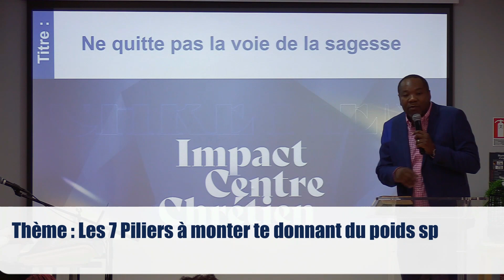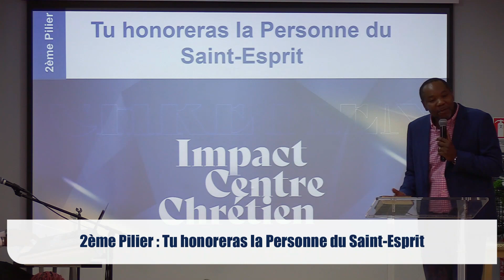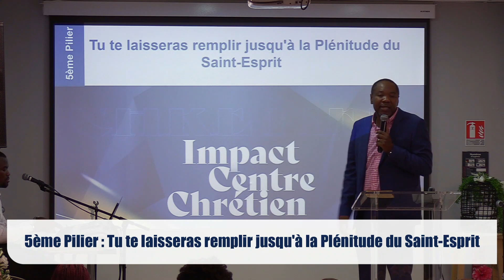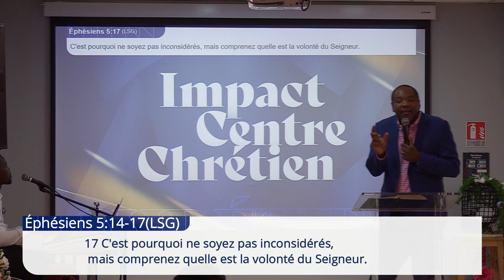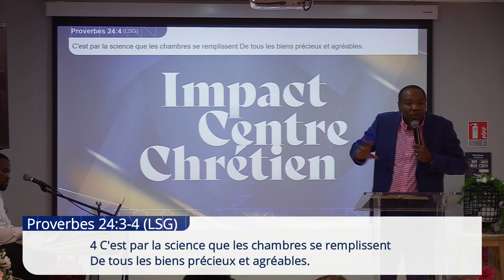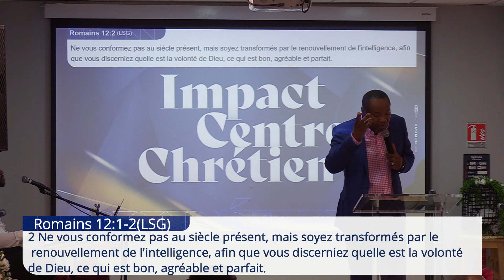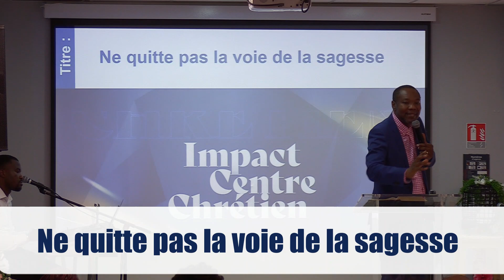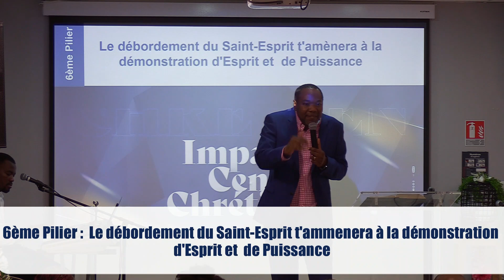Ne quitte pas la voie de la sagesse !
Les 7 Piliers à monter te donnant du poids spirituel devant Dieu et les hommes - Partie 9
1er Culte de célébration 17/09/2023
Assistant Pasteur Emmanuel MORDIVA
Vous êtes les bienvenus dans votre église locale
Impact Centre Chrétien MASSY-PALAISEAU
adresse :
2 rue du Buisson aux fraises
91300 Massy

2 Cultes de célébration :
1er Culte : 8h15 - 10h15
2ème Culte : 11h00 - 13h30
Impact Centre Chrétien - Campus Massy-Palaiseau
1• VOUS VENEZ D’ACCEPTER JÉSUS

3• VOUS SOUHAITEZ CONTRIBUER PAR UN DON OU UNE OFFRANDE

5• INSCRIVEZ-VOUS À IMPACT ÉCOLE BIBLIQUE INTERNATIONALE, VÉRITABLE PLATEFORME D’ACCÉLÉRATION DE VOTRE DESTINÉE

6• VOUS SOUHAITEZ ASSOIR EN VOUS LES FONDAMENTAUX DE LA VIE EN CHRIST ET EXPÉRIMENTER UNE CROISSANCE SPIRITUELLE, INSCRIVEZ-VOUS AU FORMATION DU PARCOURS DE CROISSANCE DE LA NOUVELLE CRÉATION

7• POUR SUIVRE LES 4 SÉANCES DU TEMPS D'AIDE À LA LECTURE DE LA BIBLE